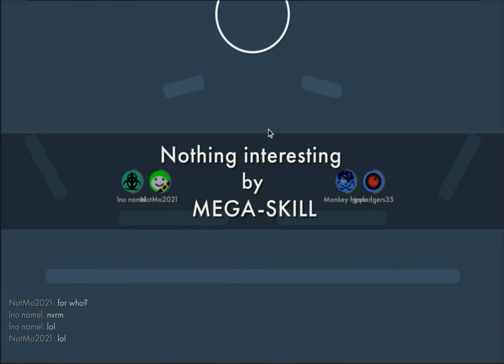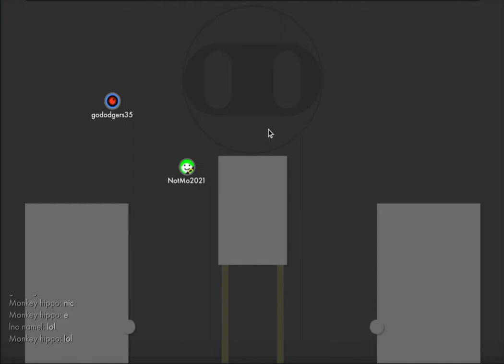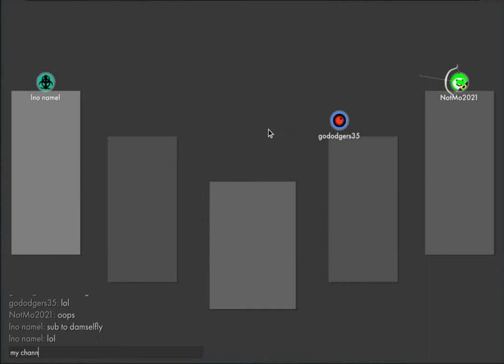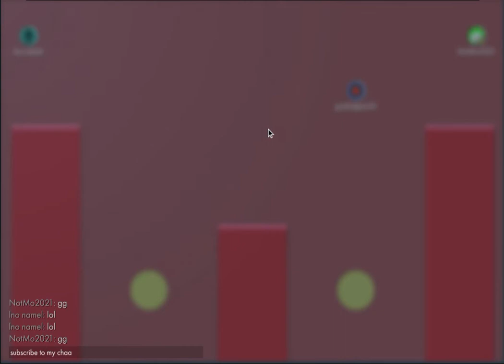i made a friend lol